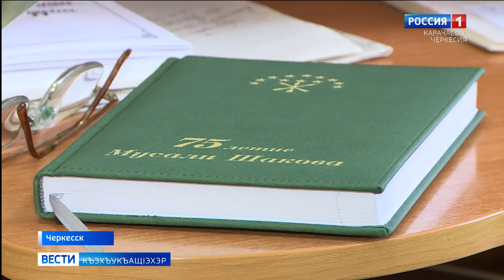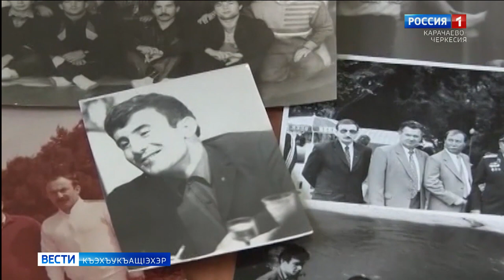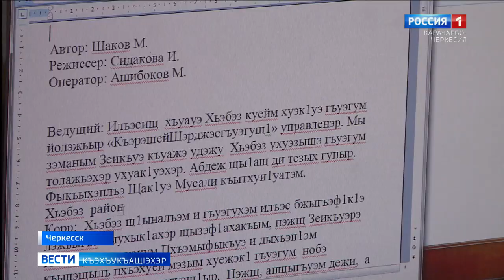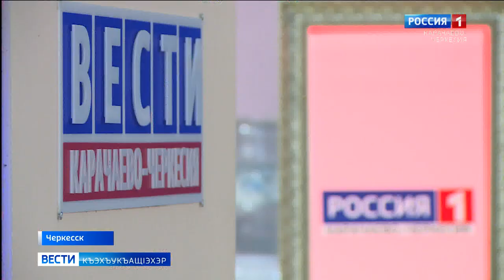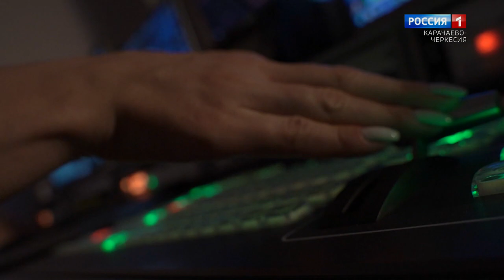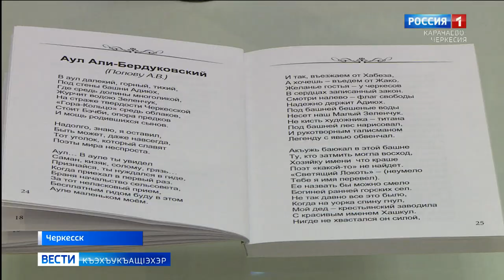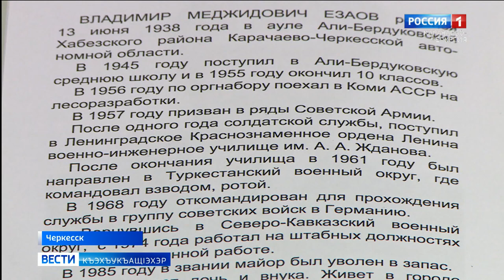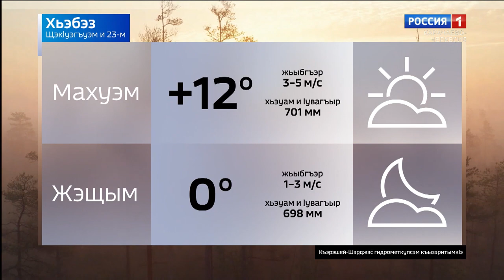Вести на черкесском языке 23.11.2021